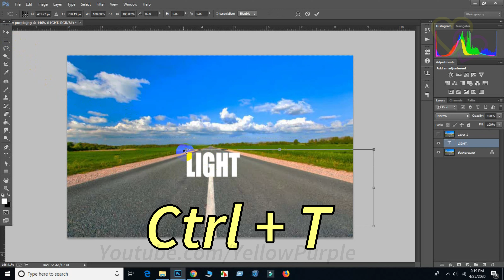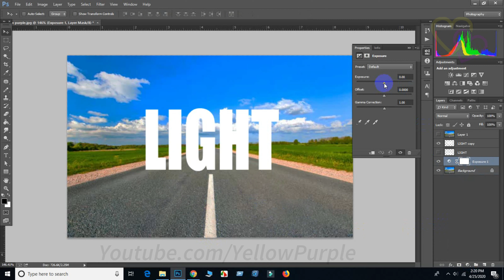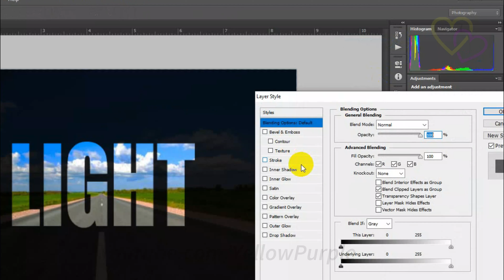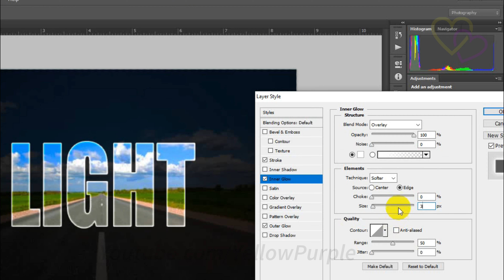How To Highlight Text In Photoshop || Text Light Effect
Easy Way to Highlight Text in Photoshop,